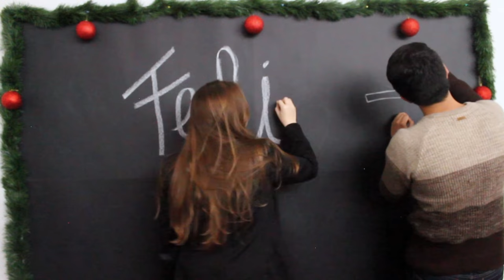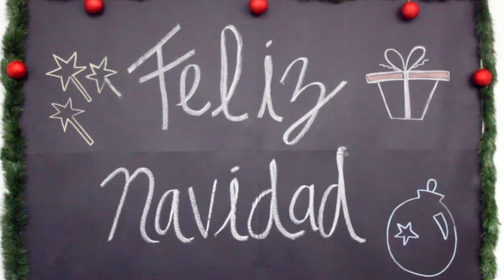¡¡¡ GRACIAS A TODOS, FELIZ NAVIDAD !!!